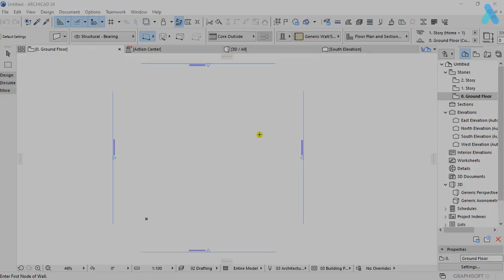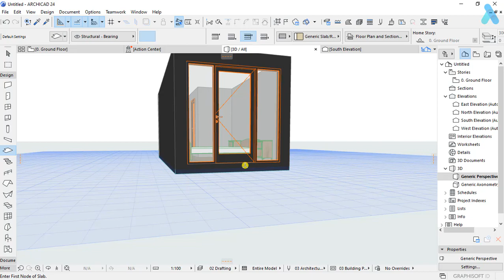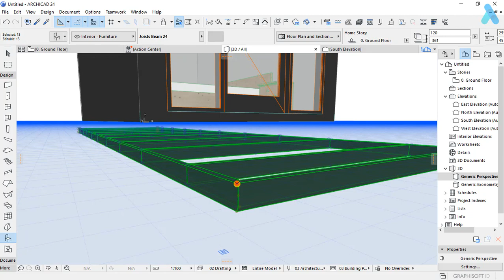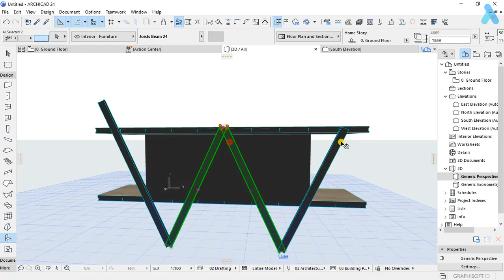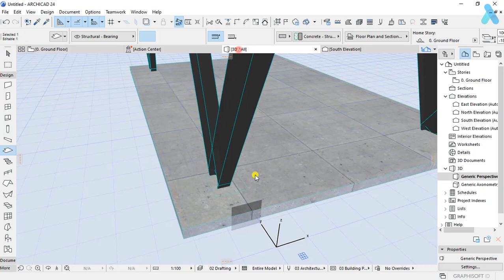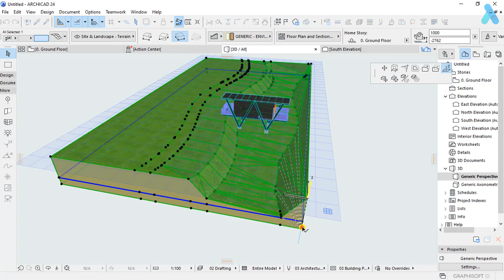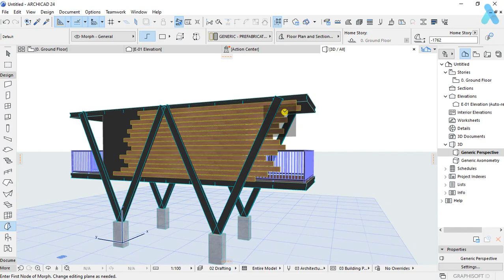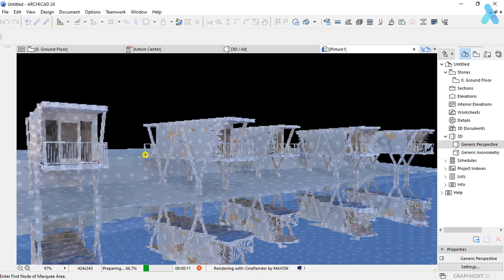Design Inspiration Cottage With Archicad 24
Terima Kasih